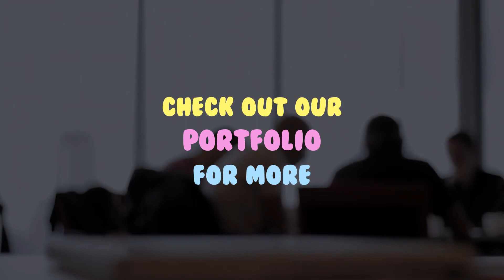Cartoon Urban Titles | After Effects Template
Urban Titles is a stylish animated After Effects template consisting of cool titles and transitions. Ready-to-use hand-drawn titles which work with any fonts and in every language version of After Effects.